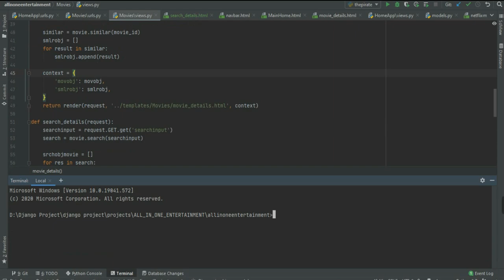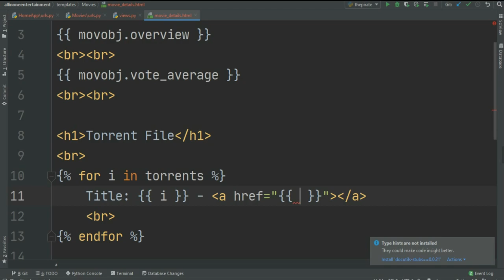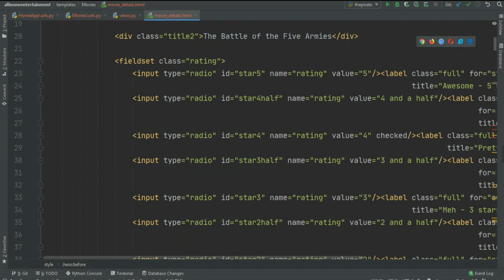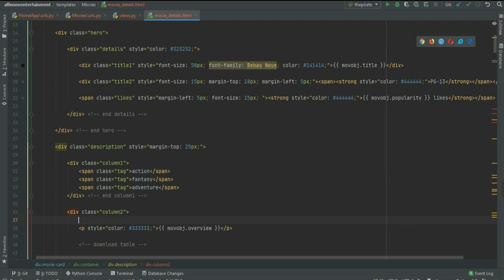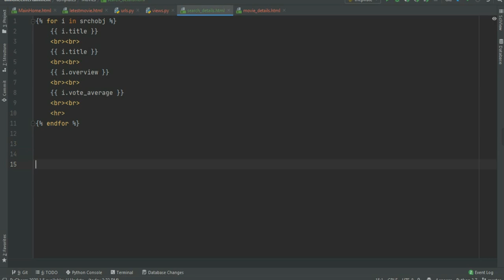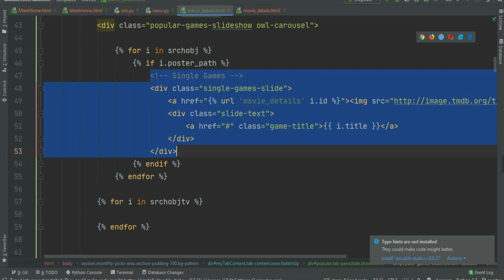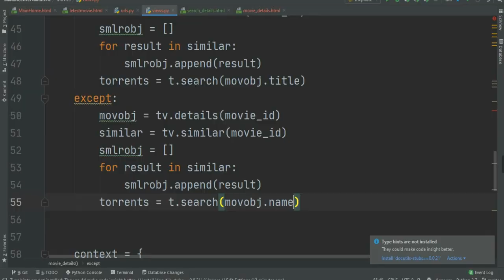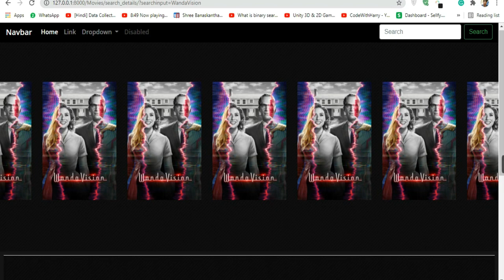lastpart Django Movie Site Part 6 Finishing Up | Movies Website | Building Movie Website | AIOC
TMDB: pip install tmdbv3api